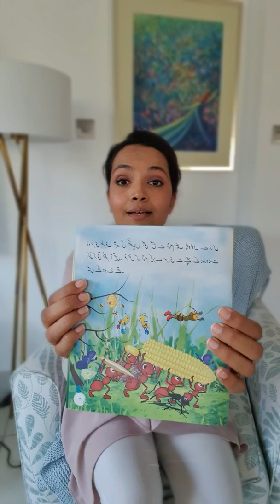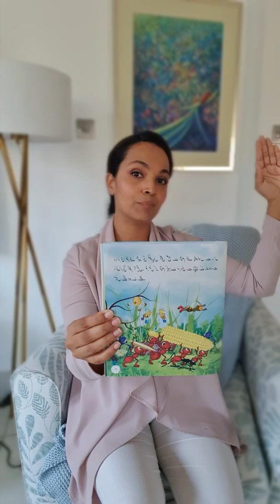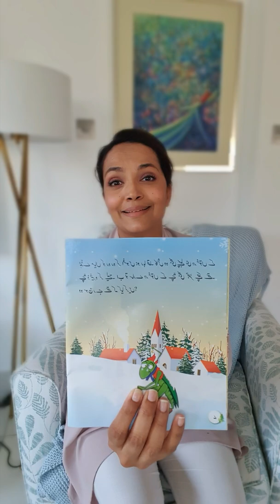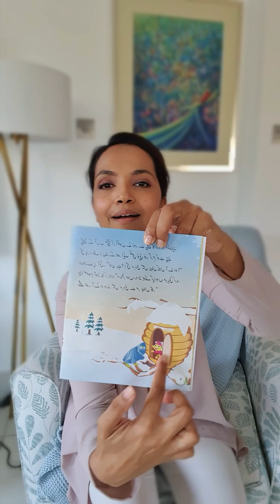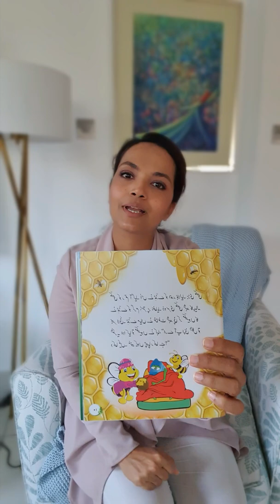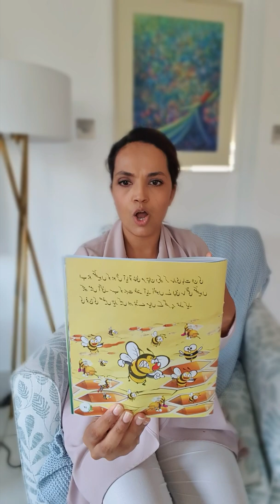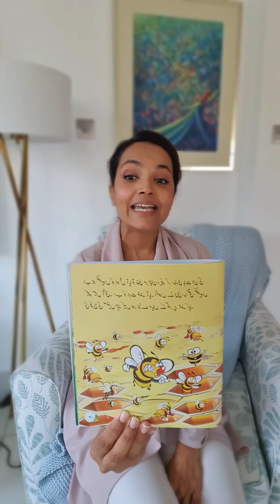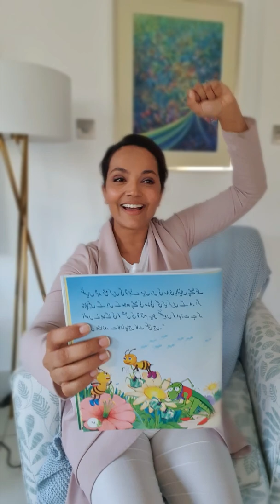'ٹڈے میاں کی پٹائی' 'Mr. Grasshopper learns a lesson'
اردو کہانیاں بچوں کے لئے!      Urdu stories for kids
Book title: 'Mr. Grasshopper learns a lesson'
'ٹڑے میاں کی پٹائی'
Writer: Shamoon Qaiser
Illustration: Shakeel Vilayat Khokhar
Published & Distributed by: Paramount Books Pvt. Ltd.
The intent behind this effort is to contribute towards home learning and to provide progressive & fun urdu content online to our children globally.